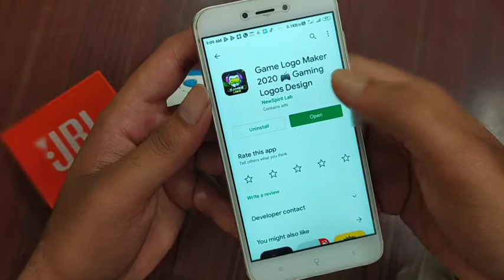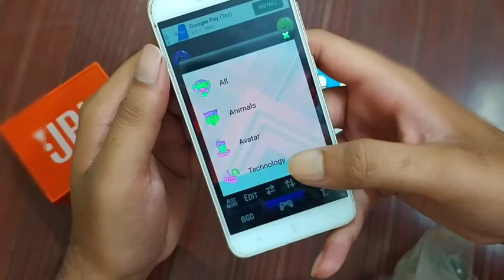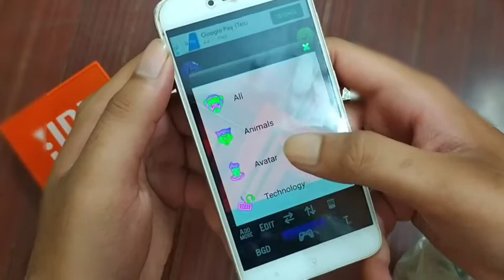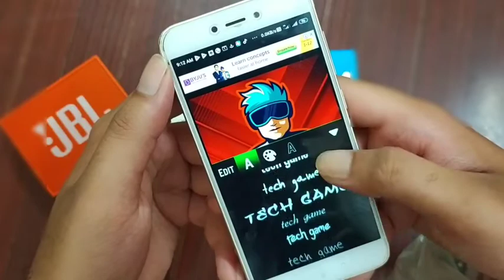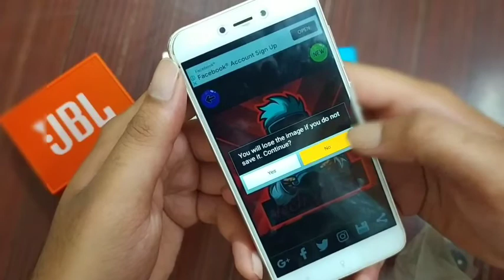How to create gaming logo with name part 2 | game logo maker app 2020 | Gaming logo's design's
Hii guys..

About this video :How to create gaming logo with name part 2 | game logo maker app 2020 | Gaming logo's design's

keep supporting:)

Your quires :

how to create gaming logo with name
Make gaming logo with name
How to add names on Gaming logo's
How to make gaming logo with name